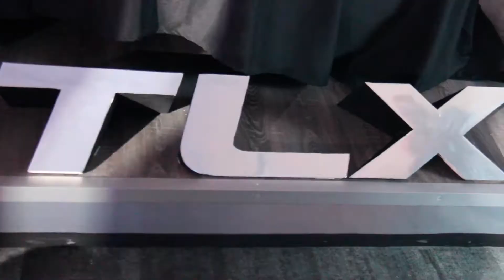Acura TLX 2015 Presentación en México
Estuvimos presentes en el evento de lanzamiento del Acura TLX 2015 en el Hotel Live Aqua Mexico City de Santa Fé, donde pudimos entrevistar a Antonio Hernández, planeador de producto de Acura en México, quién nos explicó todos los detalles de este nuevo modelo.